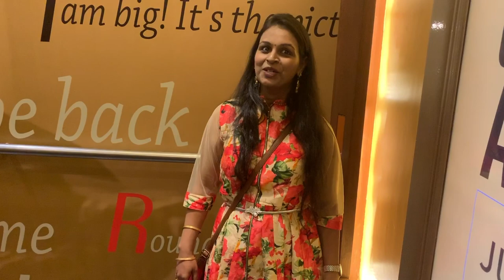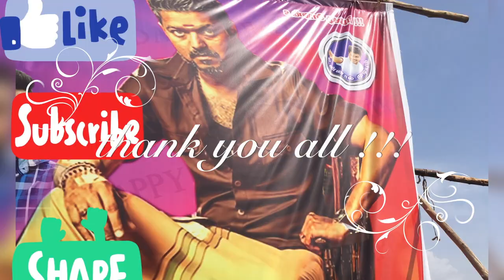BIGILREVIEW | Delhi Audience Review |Public Response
BIGIL REVIEW  from Delhi | Delhi Audience opinion &  Response | public opinion from theatre | MGF Mall | maha be positive

Hi friends welcome to my channel maha be positive . in this video i am going to share my Diwali day celebration  / Bigil movie watching experience ,and i gave my honest review . and public review , theatre audience response , public opinion about Thalapathy Vijay  movie .

Movie Name - Bigil
Director - Atlee
Actors - Thalapathy vijay
Nayanthara
yogi babu
vivek
jakie cheraff